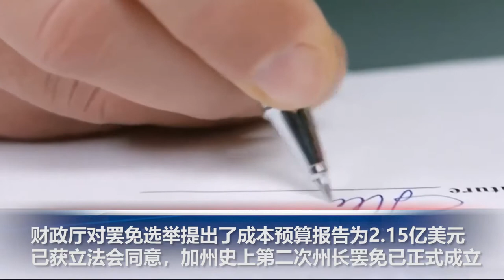州长纽森罢免案正式立案认证，罢免耗资2.15亿